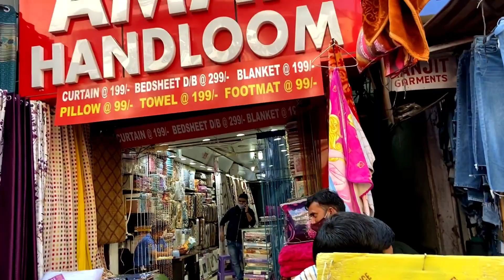Sarojini Nagar Market Delhi|Latest Summer Collection|Delhi Shopping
In this video I will show you Sarojini Nagar market in Delhi which is a very famous market of South Delhi .This is the best and popular market among teens and adults , College going girls and boys . This is also famous for trendy fancy clothes , jewellery,shoes,purse,home decor which is available at a very cheap rates.The clothes are of exports. They have a very nice,latest and trendy collection available at a cheaper rate .

Nearest Metro station is sarojini nagar metro station. Since summer has come and the market is already equipped with allsummer stuffetc. In this video we will cover the same. I have got numbers from few of the vendors who do the delivery, you can check with them  if you are interested.

For Delivery Contact below:
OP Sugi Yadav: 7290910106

Details of Wakefit Comforter:-

*- Wakefit Double Siliconised Microfibre Cotton Printed Comforter Features:*

      1.Super soft made with 100% cotton fabric
      2.Reversible for use on both sides.
      3. 0% Cost EMI.
      4. Quick machine washable material for hygiene and cleanliness.
      5. No cost EMI option to buy.
      6. Available in different patterns.
      7. Doorstep Delivery Anywhere in India.

You Can also connect me on my instagram handle: that_trending_miss